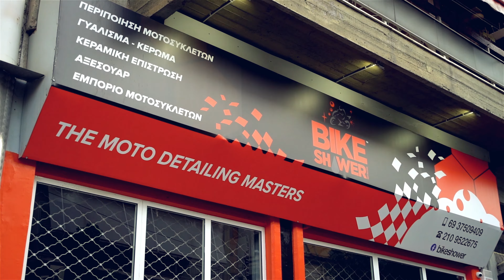BikeShower Promo video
film production by 🦋 designco